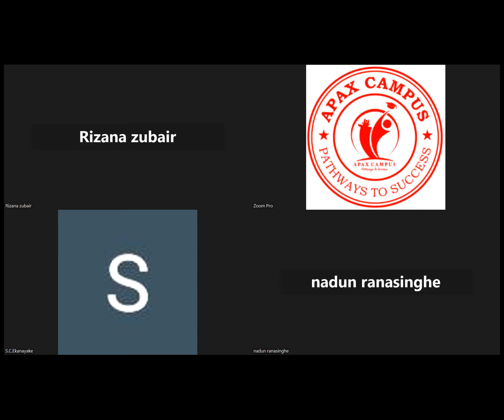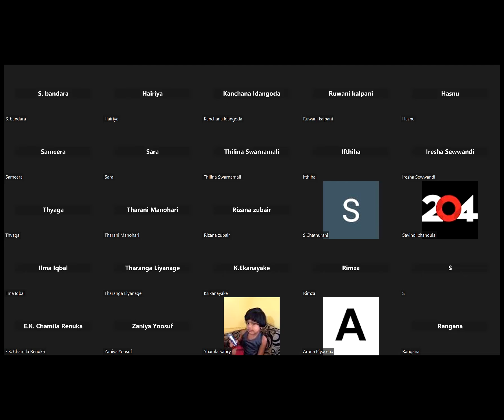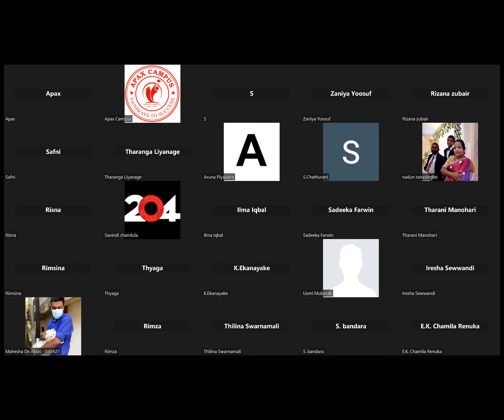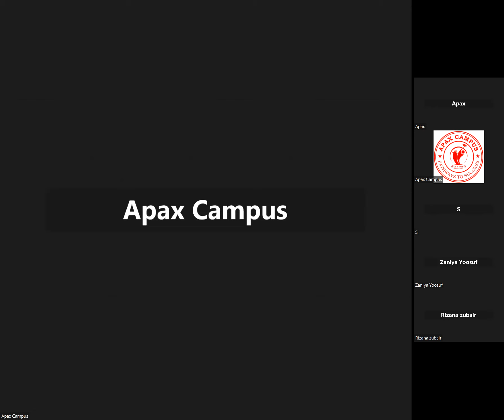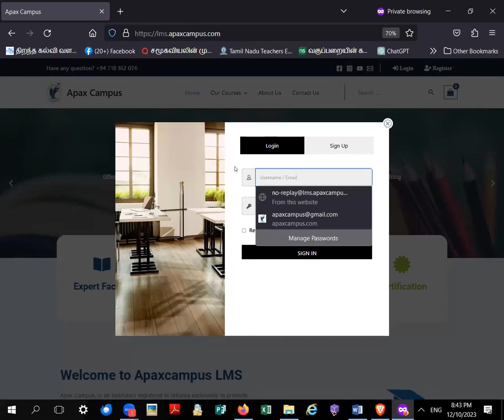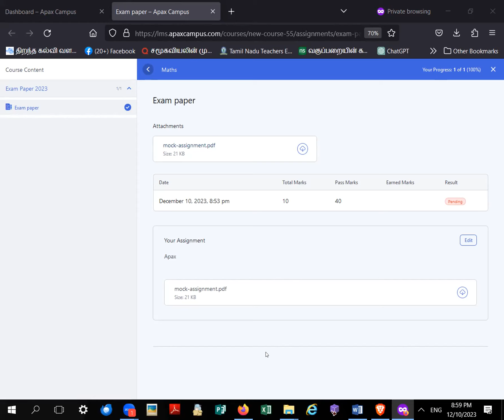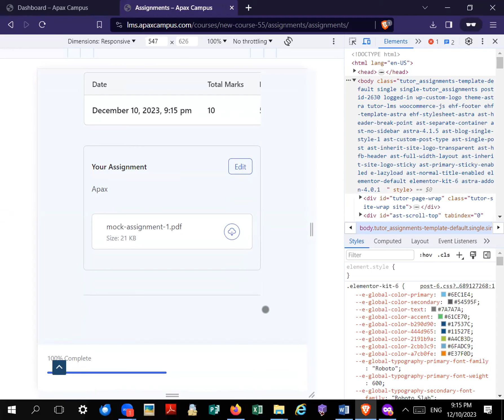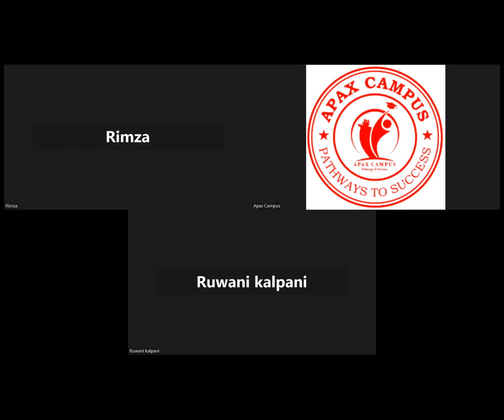LMS Tutorial 2023_12_10